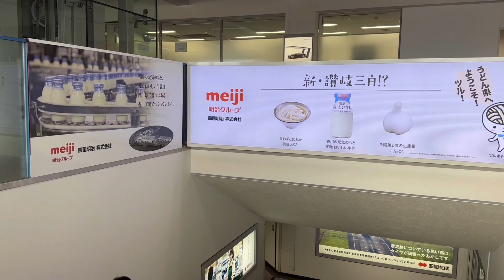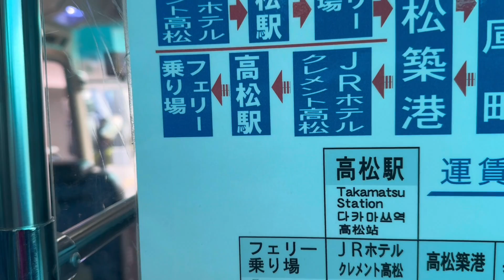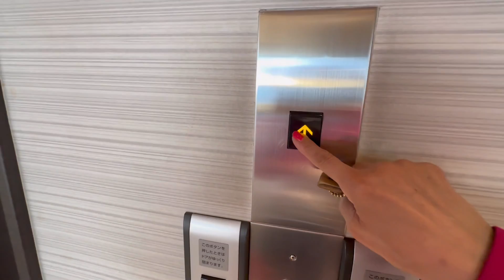エンジェルロードが目の前 小豆島国際ホテル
小豆島国際ホテル デザイナーズルーム 小豆島温泉 朝食ビュッフェ エンジェルロード 高速フェリー

本音の評価　★★★☆☆
島に渡るためのフェリー乗り場がほぼ高松駅のすぐそばからなので便利です。高速船だと35分で到着し港ではホテルの送迎バスもあり至れる尽くせり。またエンジェルロードがホテル敷地内なので他のホテルと違いいつでも見れて渡れます。その他の観光は2泊したほうがいいでしょう。温泉施設や客室や朝食はごく普通です。高齢の団体客が多くリゾートの雰囲気はそれなりになってしまっています。レストランやコンビニなどは近くにあります。